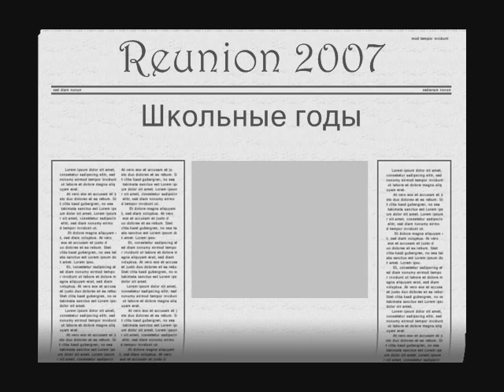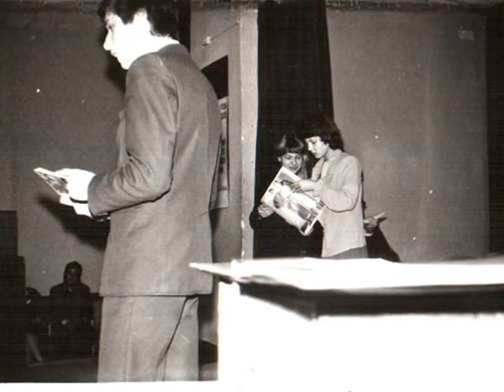Reunion movie, part 2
School No. 8, 1987 graduates reunion, Vilnius 2007  - school years